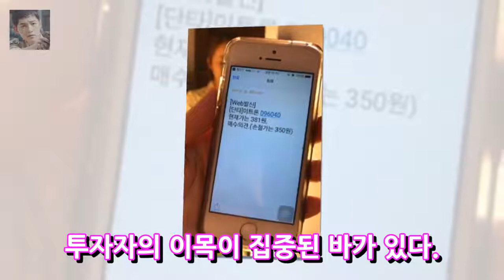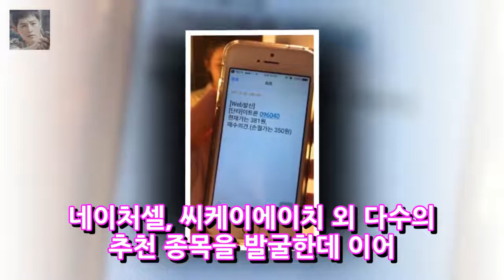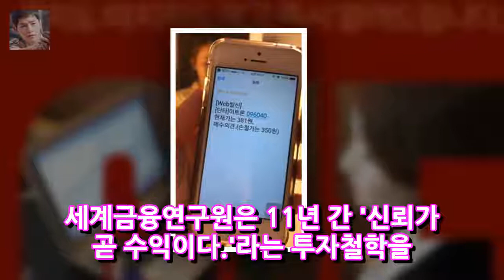[포착]이트론 급등 이틀 만에 +18.9% 수익..다음주 후속 급등주 긴급 공개 엔터테인먼트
지난 22일 골든클럽에서 매수의견을 제시한 이트론(096040)이 미드나잇 전략(단타 종목을 당일이 아닌 익일 매도하는 전략)을 통해 수익률 18.9%(5월 23일 장중기준) 돌파에 성공하며 투자자의 이목이 집중된 바가 있다. 이트론은 서버 및 스토리지 임베디드 그래픽 소프트웨어 전문 회사다. 골든클럽 조영욱 선임연구팀은 단기 급등 종목인 이트론 발굴이 가능했던 것은 차트 뒤에 숨어 있는 세력의 수급 가치 분석 차트를 접목시키는 골든클럽의 타이밍포커스 시스템 덕분이라고 밝혔다.
이태곤 당구예능 7전8큐 MC 도전..신수지·키썸 출연(공식)- 스타뉴스  엔터테인먼트:
신수지 前 비스트 장현승과 열애 인정..교제중 맞다(공식)- 스타뉴스  엔터테인먼트:
마이크로닷 친절한기사단 윤소희와 인증샷 케미 기대 - 스타뉴스  엔터테인먼트:
장현승과 열애설 신수지 원조 리듬체조 요정...은퇴 후 프로볼러 데뷔 능력자  엔터테인먼트:

✅ The content of my videos is the purpose of e